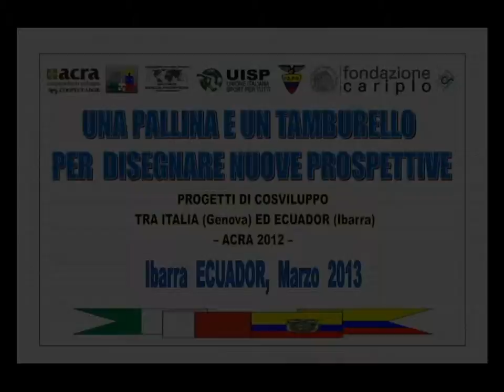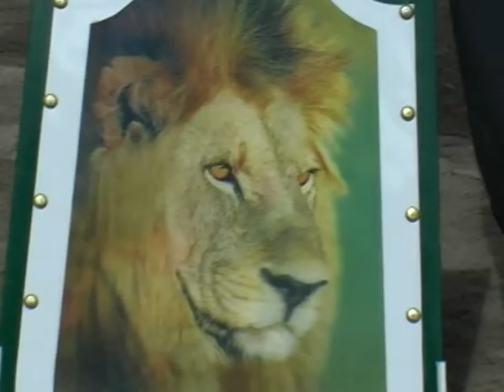Pallatamburello in Ecuador 13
INTRODUZIONE della PALLATAMBURELLO nella Città di IBARRA (provincia Imbabura/Ecuador) marzo 2013